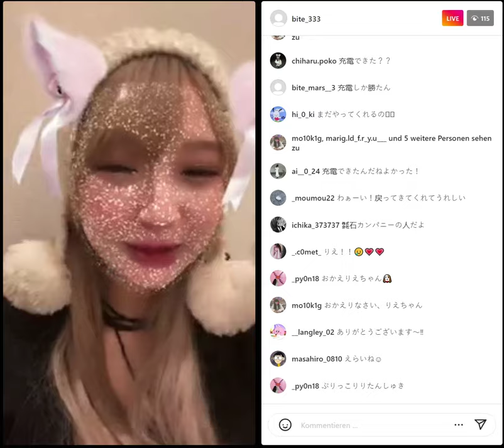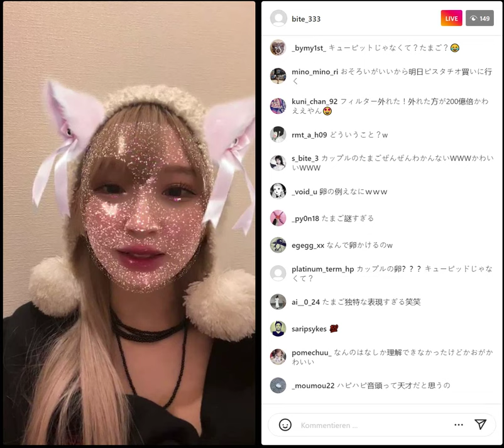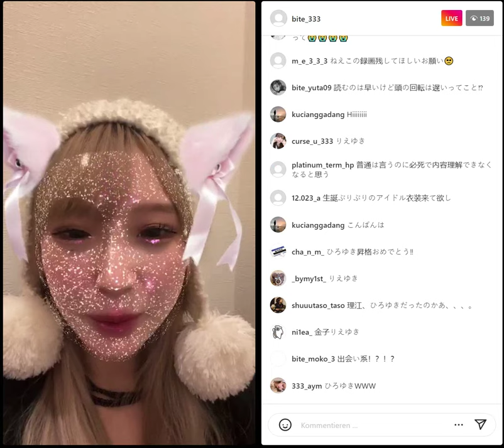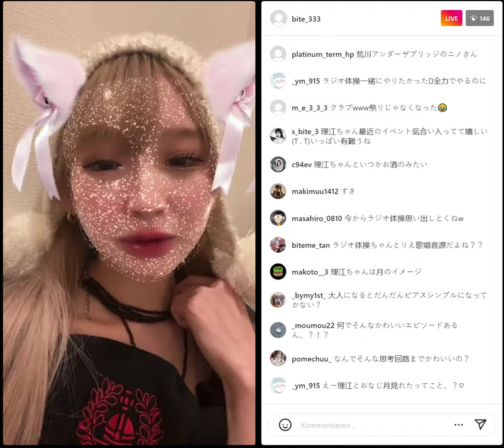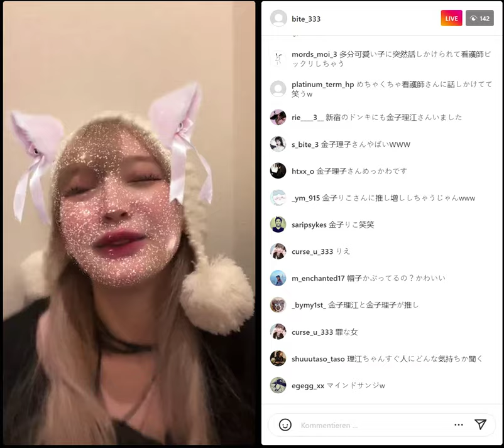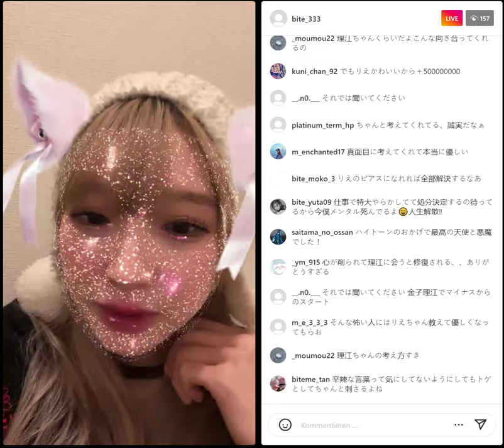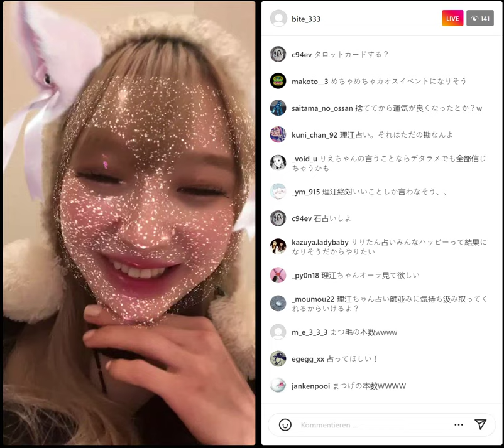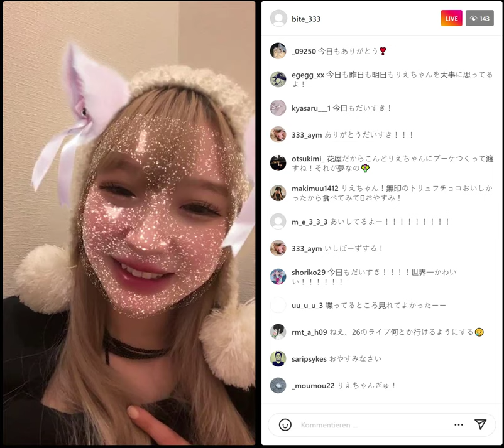Kaneko Rie Instagram Live (8th November 2022)